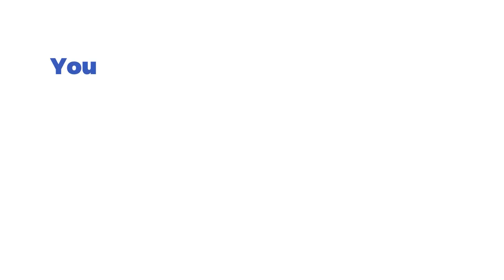Bush Telegraph Slot by Games Global (Desktop View)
🦁  Step into the colorful world of Bush Telegraph, a vibrant slot game packed with jungle-themed fun! Featuring cartoon-style graphics and exciting bonuses, this slot from Games Global offers 5 reels and 15 pay lines for an entertaining gaming experience. Spin the reels and watch out for wild symbols and bongo bonuses to maximize your winnings. Whether you're a casual player or a seasoned slot enthusiast, Bush Telegraph promises excitement and rewards.

🎰 You can play this game for free and read a complete review on SlotsMate

TIMESTAMPS:

00:00 - Start & Gameplay
00:05 - Max Bet
00:25 - Turbo
01:15 - Autoplay
02:40 - Free Spins
03:55 - Bonus Game
06:15 - Rules & Paytable